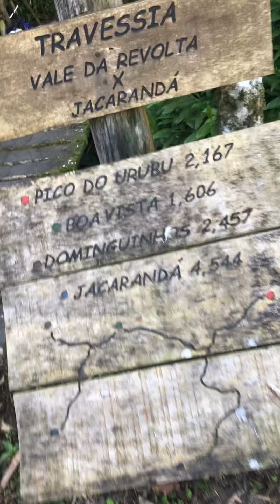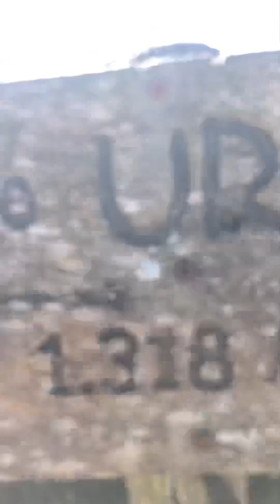SEMPRE a COMPARTILHAR AS MELHORES EXPERIÊNCIAS DA VIDA